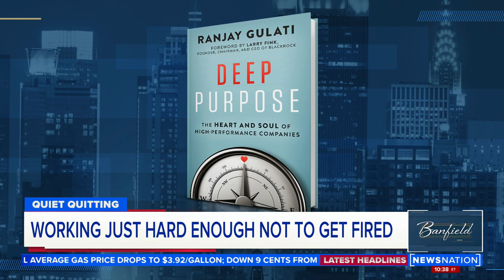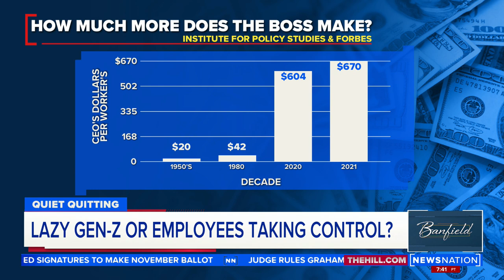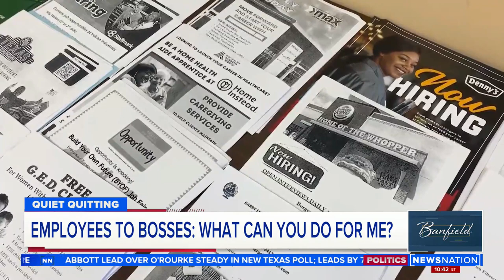Quiet Quitting: Working just hard enough not to get fired | Banfield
Psychotherapist Amy Morin and Ranjay Gulati, a business administration professor at Harvard Business School, weigh in on NewsNation's "Banfield."